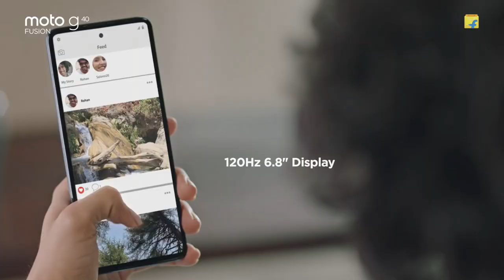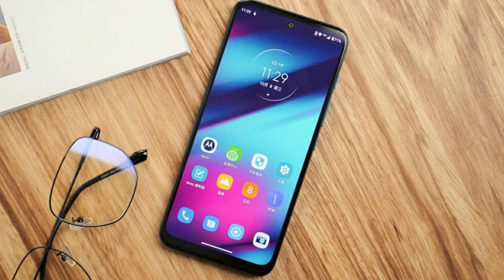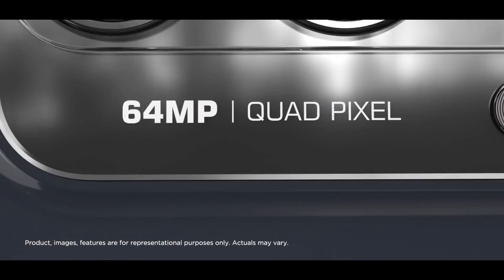Moto G71 5G: Snapdragon 695, Price, Spec, Release in India | Everything You Need to Know | Flipkart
India's 1st SD 695 5G Processor with 6GB RAM, True 5G with 13 5G Bands, AMOLED Display. ThinkShield for Mobile, 50MP Camera, 5000 mAh battery, 33W Turbo Charger, 128 GB Storage. 13 5G Global Bands. Launching on 10th Dec. 5000 mAh with 33W Charger.